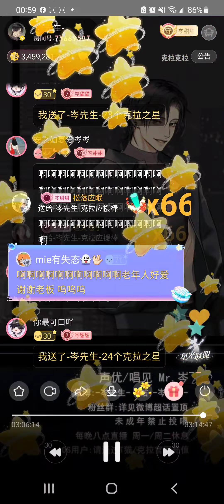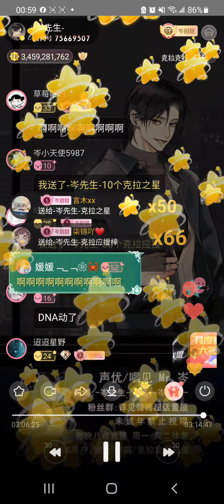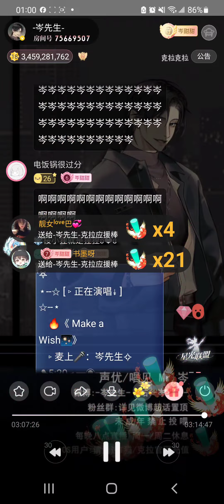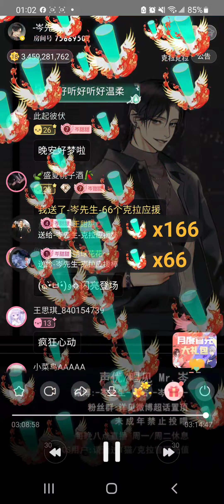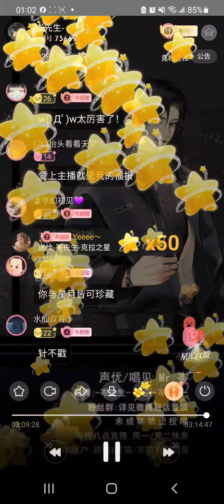岑先生-make a wish(2024-0324)